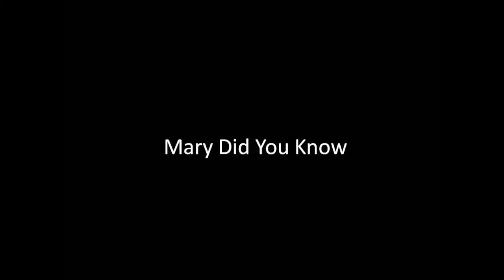Mary Did You Know by Dr Lauretta Justin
Mary Did You Know from The Spirit of Christmas Album by Dr. Lauretta Justin.

Dr. Lauretta is a woman of many talents.  Aside from being a mother, wife, doctor, speaker, author and entrepreneur; one of her favorite passions is to sing.

Dr. Lauretta started singing at the age of 12 merely by accident.   Her mother heard her singing in the shower one day and encouraged her to sing in church in front of other people.  Although terrified she did listen to her mom’s unrelenting request and did sing in front of her entire church one Sunday.  The results were amazing!  She couldn’t believe the response she received from the crowd.  The entire auditorium was captivated and many were in tears as they listened to her sing – Amazing Grace.  It was amazing!

She was so excited about this new found talent and was so grateful to her mom for believing in her.  She knew that as long as she had her mom to believe in her, she could do great things with this new amazing gift.   Unfortunately, as fate would have it, her mother died 6 months later in a terrible car accident.  This tragedy crushed the spirit of a young girl.  However, Dr. Lauretta always found solace in music and singing.  This gift that her mother helped her discover is the very thing that helped her cope with losing her mom.  It’s as if the gift came to her in the right time.  Well, the years that followed brought many more challenges and tragedies, but one thing always kept Lauretta grounded… Her voice!  As long as she can lift her voice, she knows she can overcome anything.

Dr. Lauretta sings because she believes in music we can experience the Glory of heaven on Earth.  What better way to do that than to sing about the birth of Christ.  Open your heart and soul as she takes you on a journey to one of the most sought after places in the world – Heaven!  You will feel inspired as you listen to her debut music album, The Spirit of Christmas!

To learn more visit DrLaurettaJustin.com